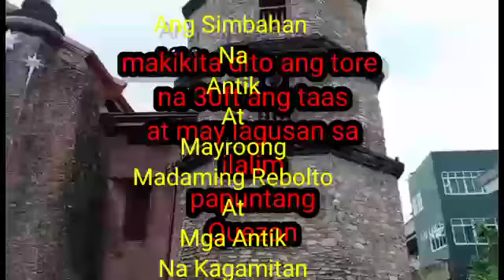Pinaka Antik Na Simbahan Ng Santa Cruz Marinduque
Ang Pinaka Antik Na Simbahan Ng Santa Cruz Marinduque